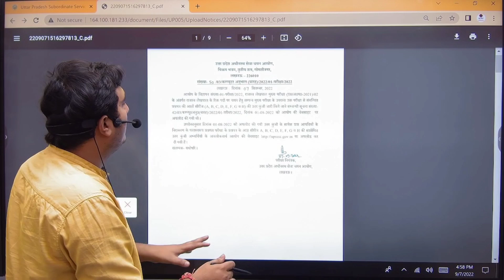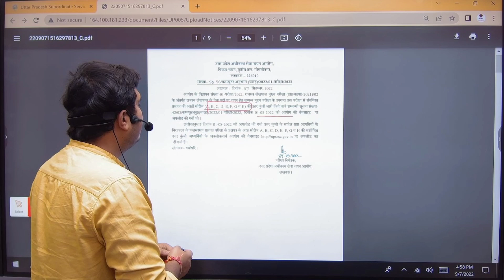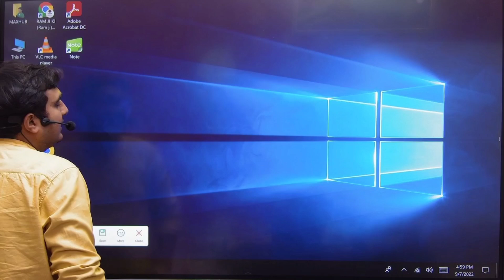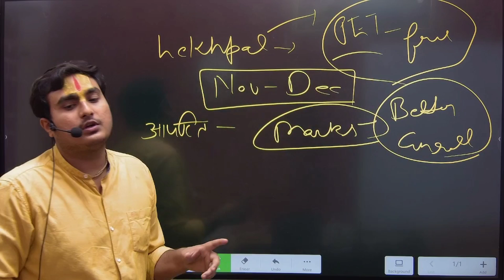Lekhpal Final Answer Key OUT | UP Lekhpal Result | UP Lekhpal Cut Off